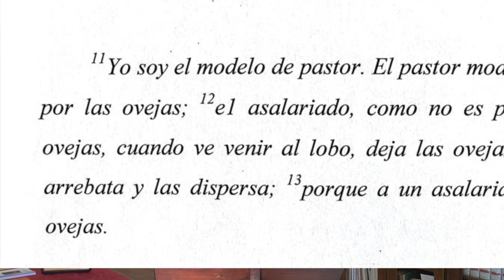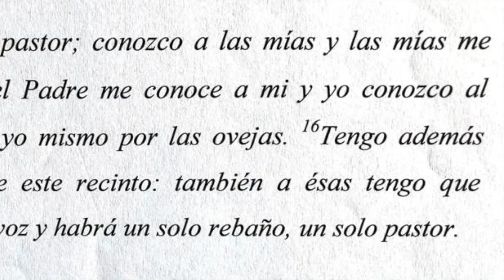Ricardo Perez Marquez, IV Dom Pascua, 25 abril 2021, Jn 10,11-18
Comentario del evangelio d el domingo de Ricardo Perez Marquez